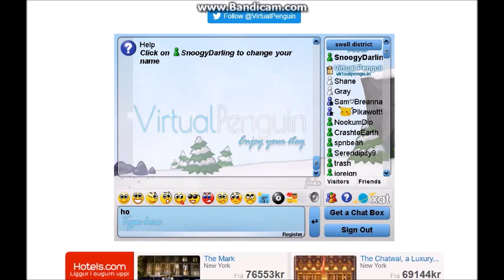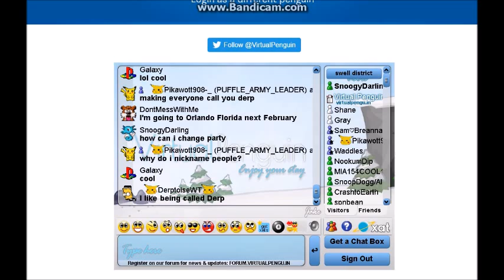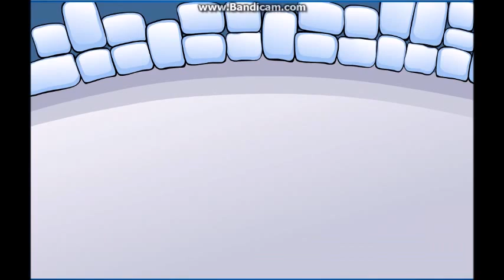rainbow puffle/virtual penguin#2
sub for nearly daily content